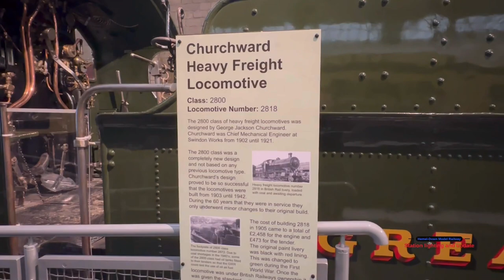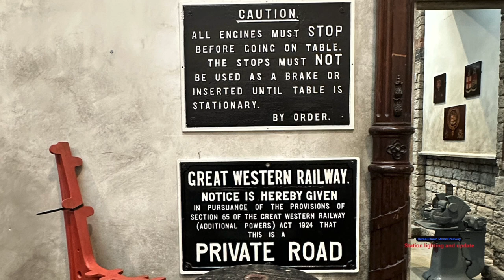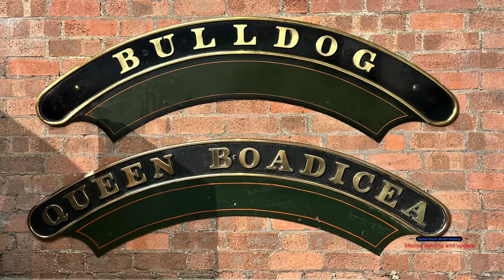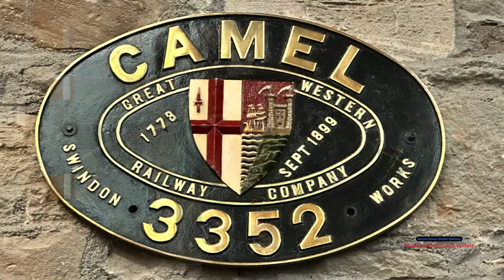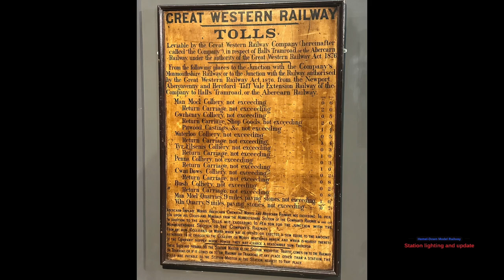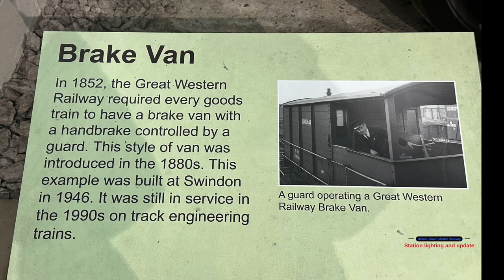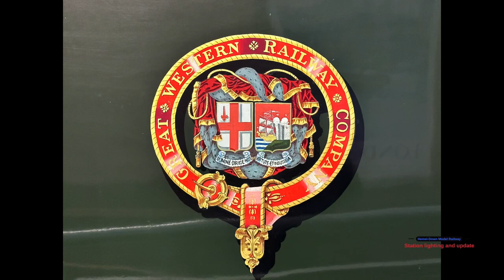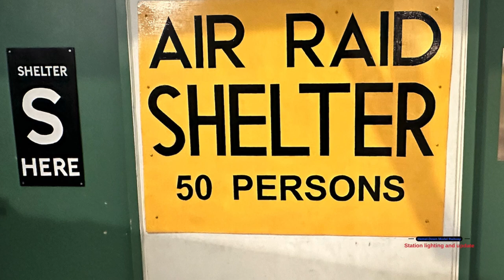The Great Western Railway Steam Museum Swindon - Video and picture tour